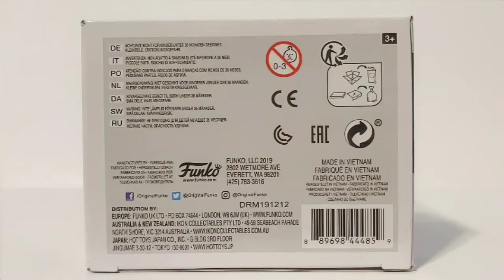Funko Pop Television The Walking Dead #891 Dog (Flocked) Supply Drop Exclusive Unboxing